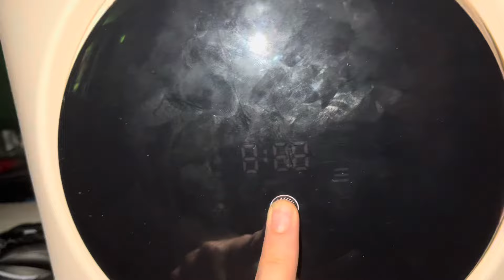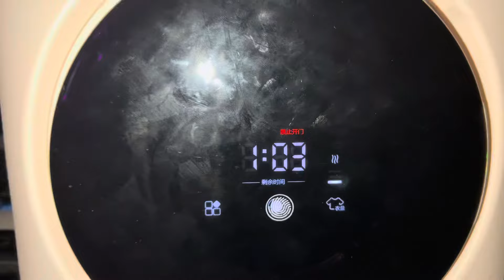Mini Washer Dryer - Starting Drying Cycle (Read Description!)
Unfortunately I can't use the wash cycles at the moment since I took the door seal off just to help me disassemble the machine to see what it's like inside, it's a very simple build in a small shell, uses 2 PCBs (same setup as Hotpoints!), standard drying fan that heats to 60 degrees, a plastic drum support 😭, 12V gear powered motor and 2 solenoid valves, one for filling, one for draining. But they've made it so you can't put the door seal back on, or that it's just really hard to put back on, tried multiple times, even other people tried but no luck 😂 Sooo really I can only use the drying function on this. Tbf it's really not a good washer lmao, the wash action is horrible. Does 20rpm tumbles on the wash and rinse programs, but 50rpm for drying? It doesn't heat on the wash cycles either, does standard 2 rinses, inbetween it drains too obviously. But I really don't recommend if you're actually gonna use this thing for whatever lmao, very boring and not very well programmed washer. And for drying aswell, since it doesn't have a spin cycle, it dries soaking wet clothes which takes around 5 hours... not good.